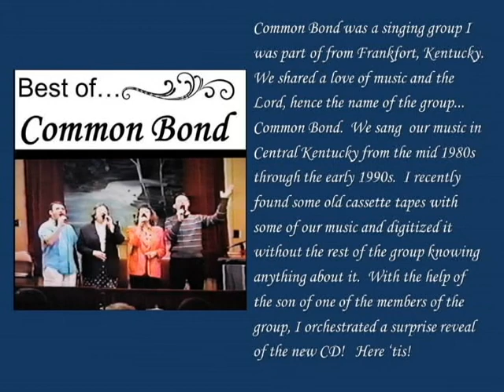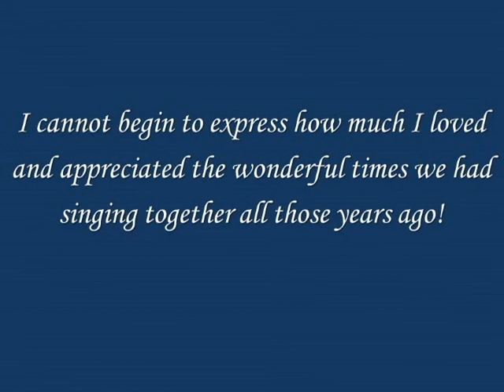Common Bond CD reveal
Common Bond was a singing group I was part of from the mid 1980s through the early 1990s.  I recently found some old cassette tapes with some of our music, digitized it, and surprised the other members of the group with the new CD!